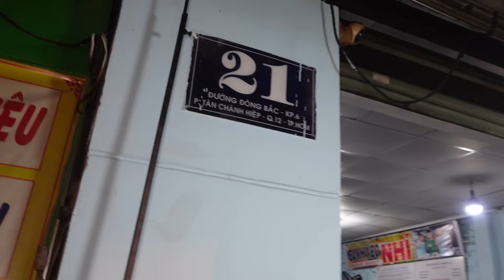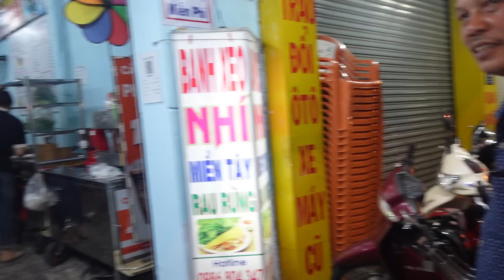BÁNH XÈO NHÍ vui mừng đón ĐOÀN KHÁCH BÊN MỸ ghé TIỆM bất NGỜ VỚI món QUÀ SINH NHẬT sớm tặng TRÂM ANH